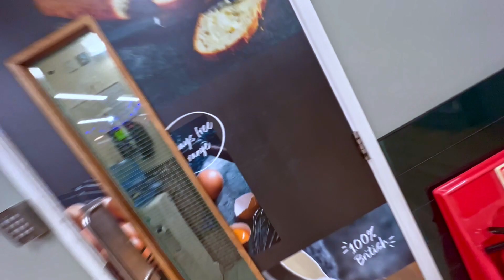Vinyl wrapping a door